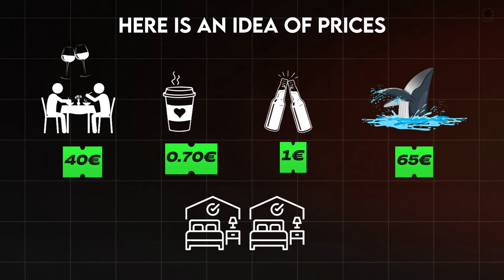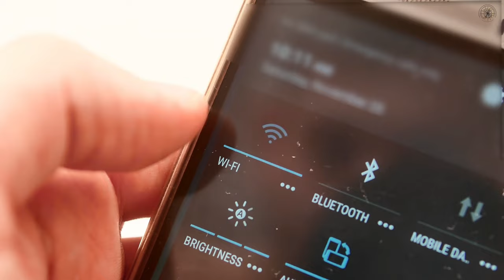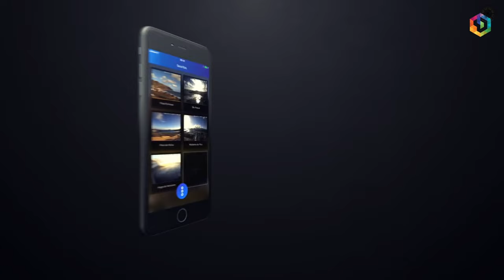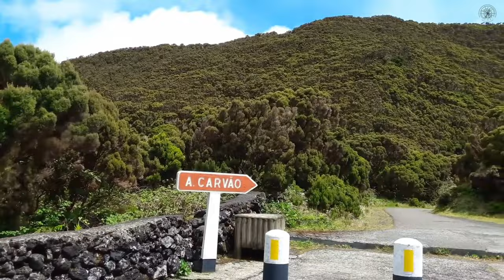10 Things To Know Before You Go | Azores Portugal 2024 Travel Tips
Set on an exhilarating five-day journey through the enchanting Azores, Portugal, where every moment is a new adventure. Begin in São Miguel with thrilling whale-watching tours and sustainable exploration in Ponta Delgada. Then, delve into the island's natural wonders, from scenic hikes to soothing hot springs, followed by culinary delights at local favorites. Experience the raw power of Furnas' geothermal wonders and the historic charm of Terceira Island's UNESCO-listed streets. Don't miss the vibrant Santo Cristo Festival, offering a glimpse into Azorean life with music, dancing, and fireworks.

Time Stamps
00:00 - Intro
00:39 - OverView
01:23 - The Azores isn't a party hotspot
01:46 - The weather in the Azores is unpredictable.
02:03 - Volcanic activity is everywhere in the Azores.
02:22 - Rent your own car in the Azores.
02:39 - It's always time for tea in the Azores
03:01 - Expect different beaches in the Azores
03:27 - Your budget will stretch far in the Azores
03:59 - Pack smart for the Azores
04:19 - Get used to simpler facilities
04:36 - Take your time when visiting the Azores.
04:58 - 5 Day Itinerary
05:07 - Day 1: Arrival and Ponta Delgada
05:56 - Day 2: Natural Wonders and Local Cuisine
06:46 - Day 3: Tea Plantations and Miradouro de Santa Iría
07:23 - Day 4: Furnas - Geothermal Wonders and Local Delicacies
08:02 - Day 5: Terceira Island - A Journey Through Time and Nature
09:02- Bonus